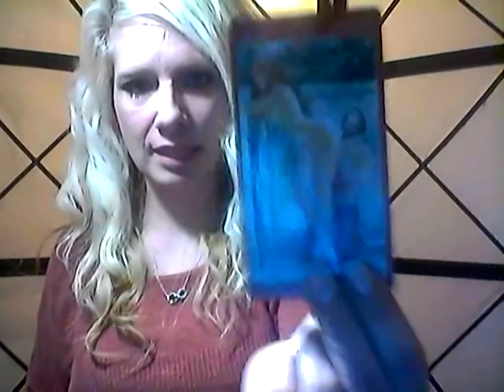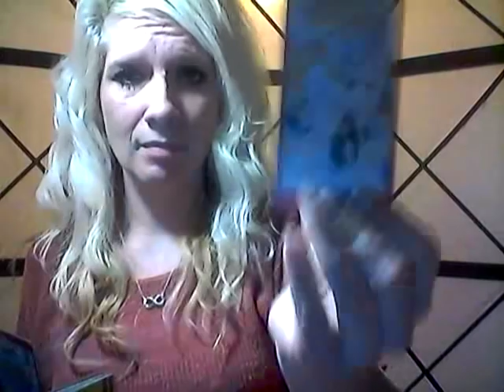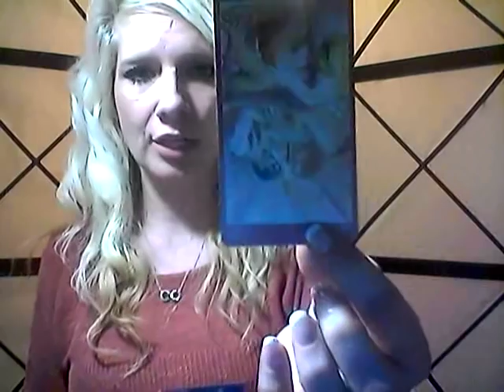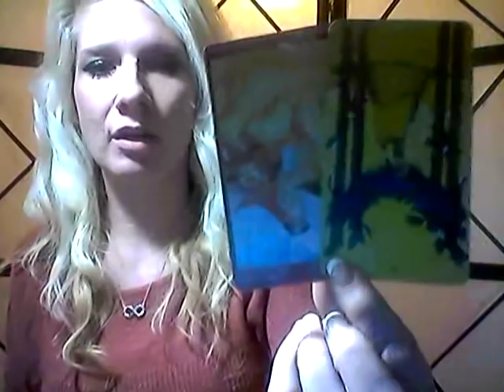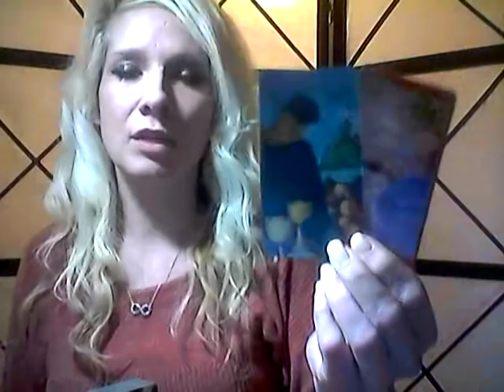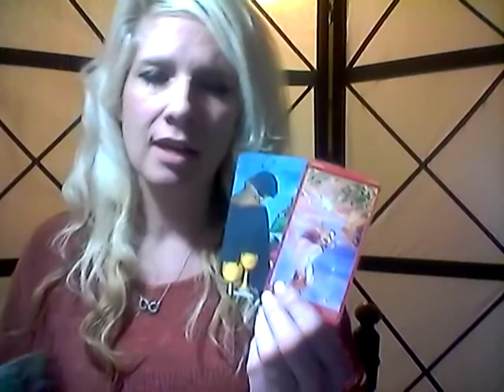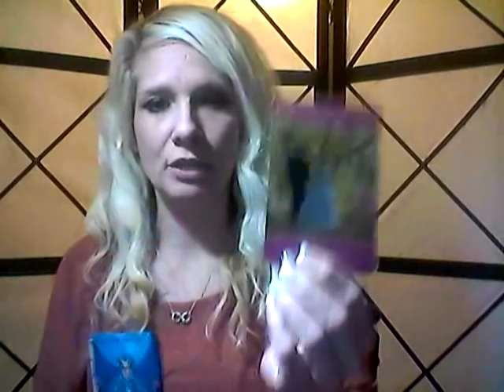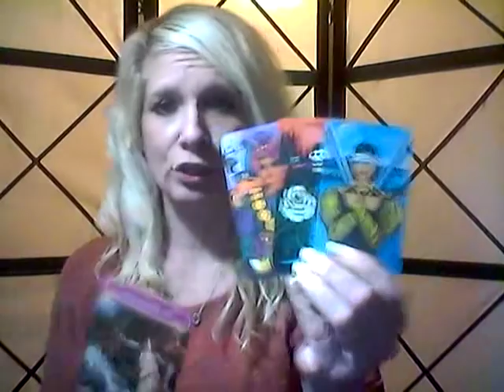LEO *SINGLES/COUPLES LOVE READING* APRIL 2019